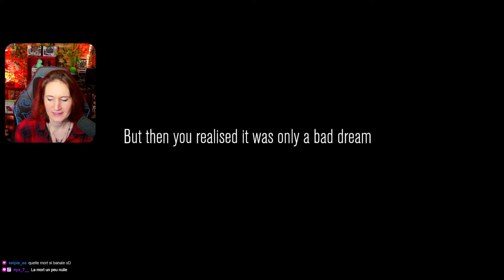CE JEU EST VRAIMENT TROP DRÔLE [Content Warning]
Rediff du live du 13/04/2024 (part 2/2)
Jeu: Content Warning
Les copains:  Benji, Lay et Faensuil:

Lay est une artiste créatrice, elle est notamment à l'origine de mes emotes twitch! (Les plus belle n'est-ce pas?)